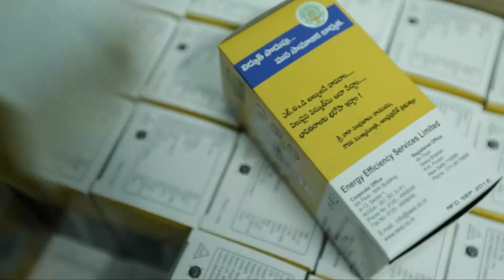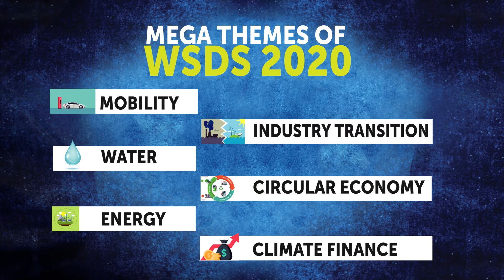Announcing World Sustainable Development Summit (WSDS) 2020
TERI announces its annual flagship event, the World Sustainable Development Summit (WSDS) 2020, to be held between January 29-31, 2020 in New Delhi, India under the broad rubric "Towards 2030 Goals: Making The Decade Count".

WSDS is the focal point for global leaders and practitioners to congregate at a single platform to discuss and deliberate over climatic issues of universal importance.